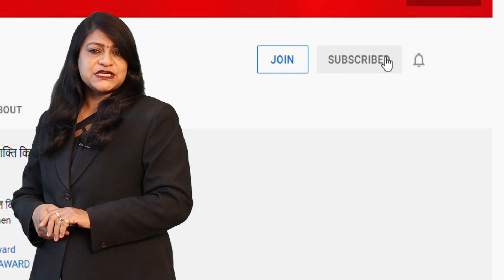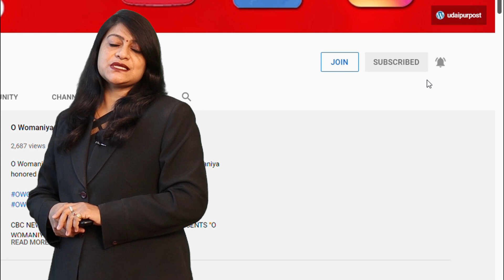नमस्ते का जवाब सुन भड़क गए Kataria कहा Ashok Gehlot को शर्म आनी चाहिए